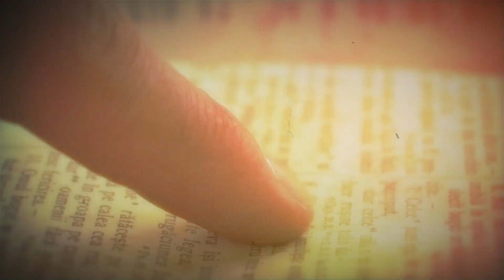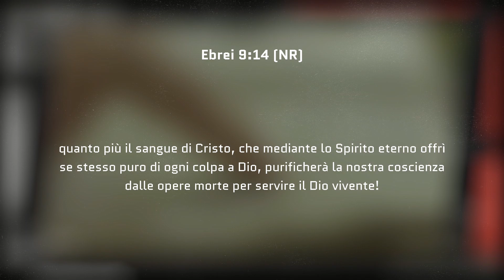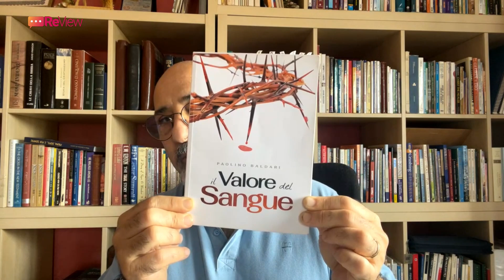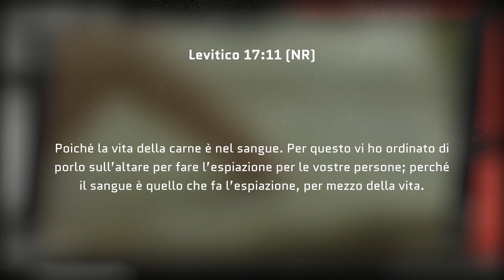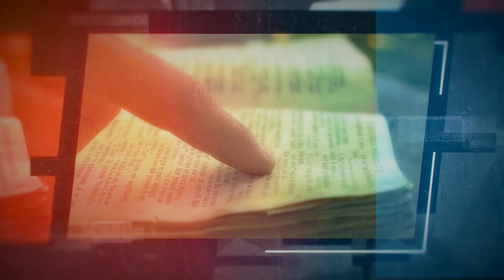Review | Il valore del Sangue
Intervista al pastore Paolino Baldari.